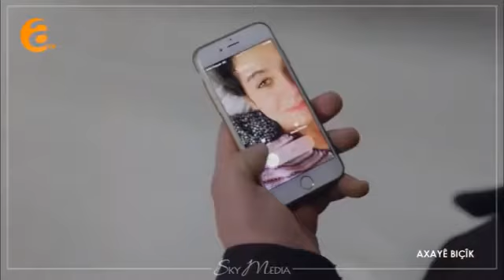ئاخایئ بچیک بادینی خه له کا 124 پارتا 5